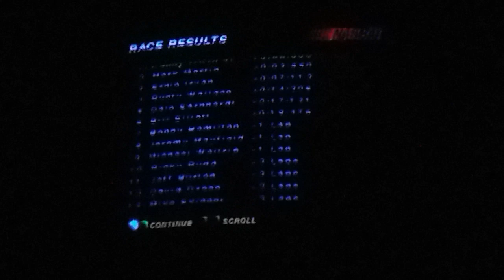PHOENIX RACEWAY DAVEY ALLISON